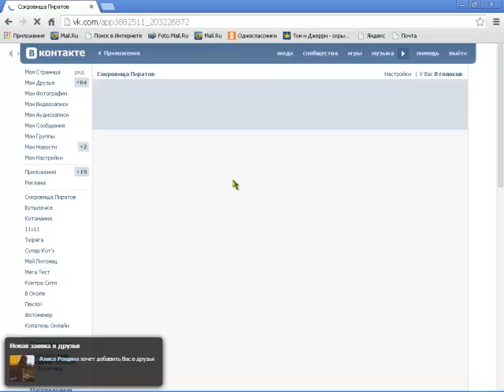Прохождение, сокровища пиратов в ВК №1